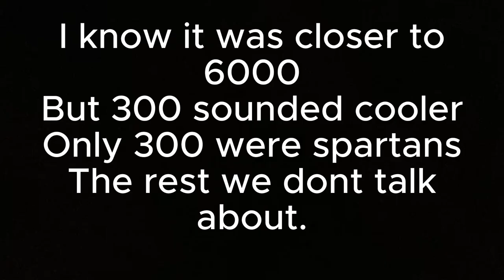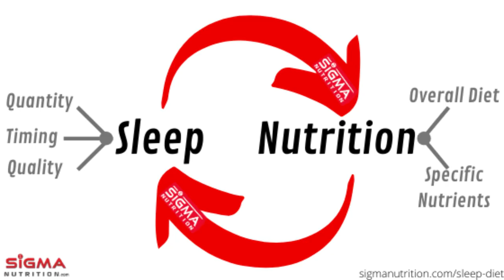10,000x your will power (for inevitable succsess)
In this video you will learn how to increase your willpower to obtain whatever you want.